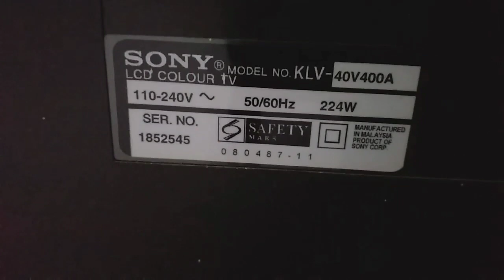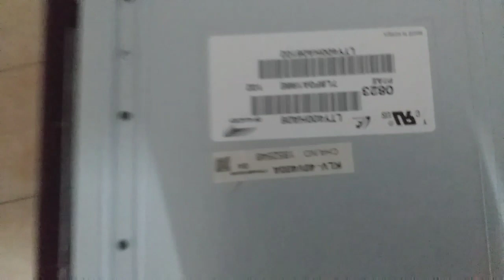Sony LCD tv KLV-40v400A Dead Solution Power supply Repair